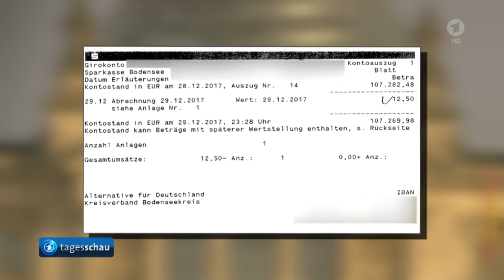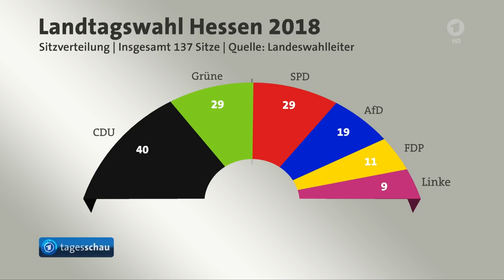tagesschau 20:00 Uhr, 16.11.2018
Themen der Sendung: Bundeskanzlerin Merkel besucht Chemnitz, Seehofer legt im Januar CSU-Vorsitz nieder, AfD-Europaparteitag von Spendenaffäre um Fraktionschefin Weidel überschattet, Amtliches Endergebnis der Hessen-Wahl veröffentlicht, VW-Konzern verkündet milliardenschwere Zukunftsinvestitionen, US-Gericht entscheidet: Reporter darf wieder ins Weiße Haus, ARD-Serie "Lindenstraße" wird abgesetzt, Schauspieler Rolf Hoppe gestorben, Das Wetter